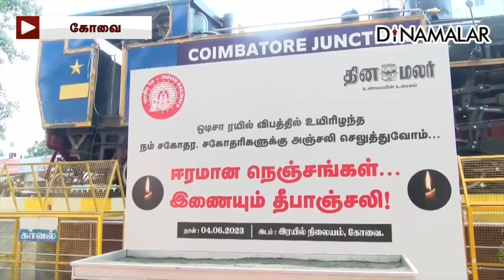ரயில் விபத்தில் இறந்த சகோதர சகோதரிகளுக்கு கோவையில் தீபாஞ்சலி!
ரயில் விபத்தில் இறந்த
சகோதர சகோதரிகளுக்கு
கோவையில் தீபாஞ்சலி!#